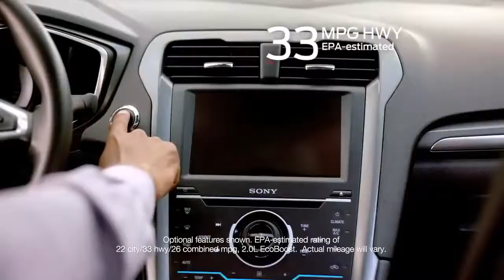2013 Ford Fusion